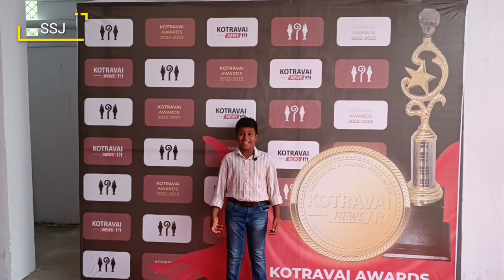கொற்றவை நியூஸ் விருது விழா 2022 l Surendra sura l jashsuren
கொற்றவை நியூஸ் விருது வழங்கும் விழா 2022. சென்னை.
கொற்றவை மாதஇதழ்
கொற்றவை நாகராஜன்
கொற்றவை நியூஸ்